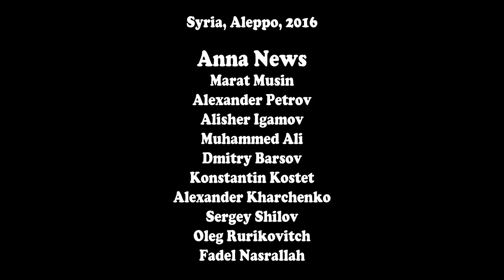Aleppo report from Anna News: Civilians are fleeing, terrorists try to hide among them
Another great video from Anna News Reporters, translated and subtitled by RussianWire. Thousands of refugees are leaving from Aleppo, among them are terrorists who are trying to escape using civilian disguise. See how the Syrian military intelligence is revealing them.